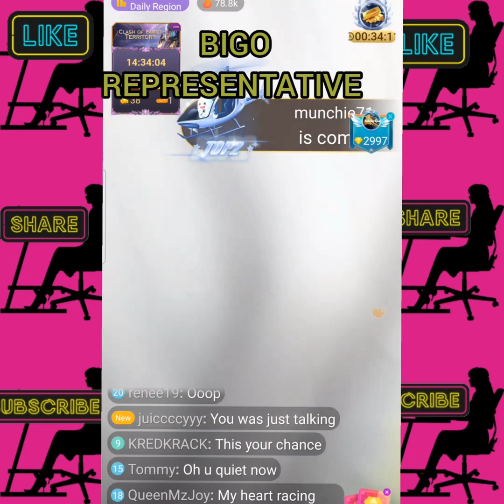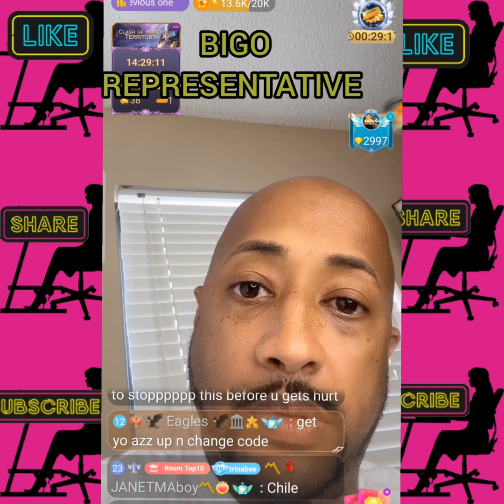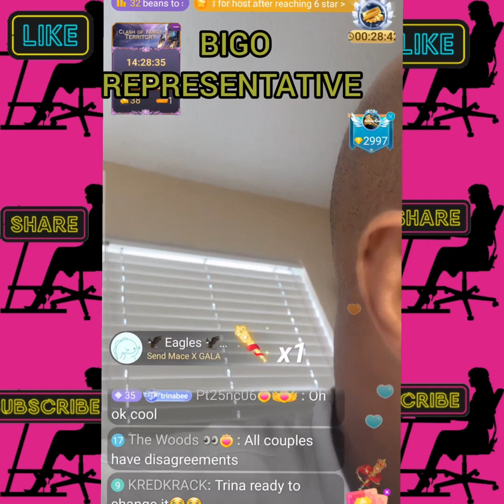TRINA B WANTS HIS BOYFRIEND OUT OF HIS HOUSE 🏠🏠🏠🏠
BIGO